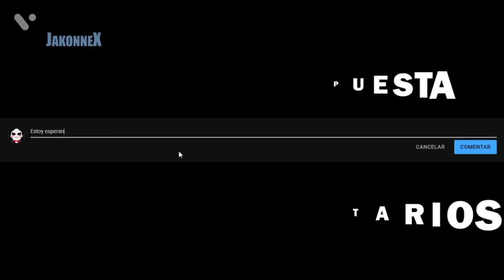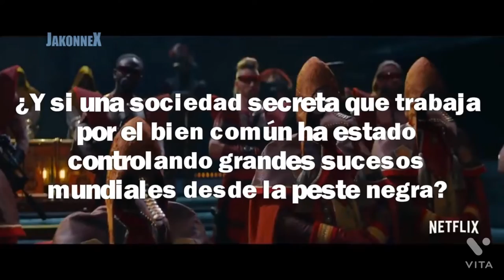Top 18 serie más esperada en netflix mayo 2022